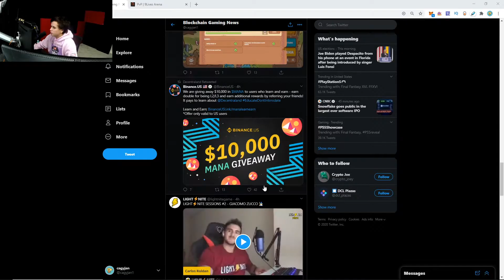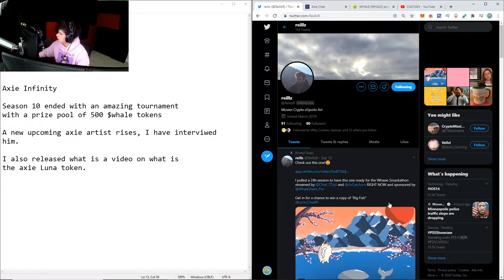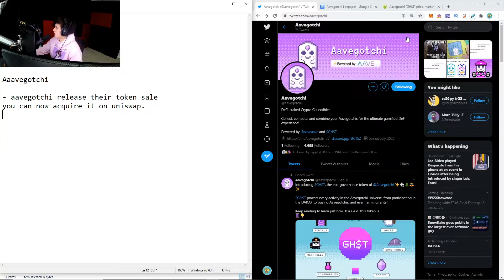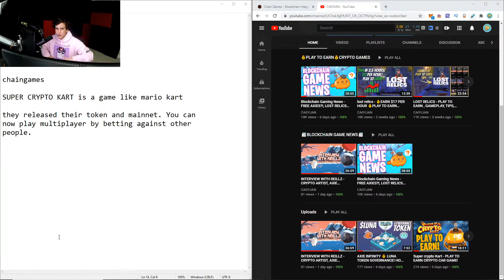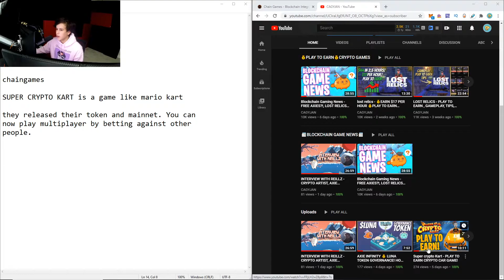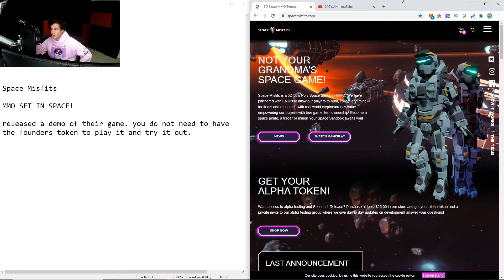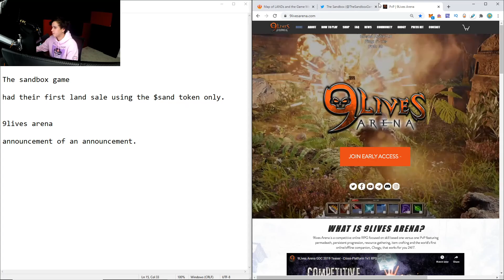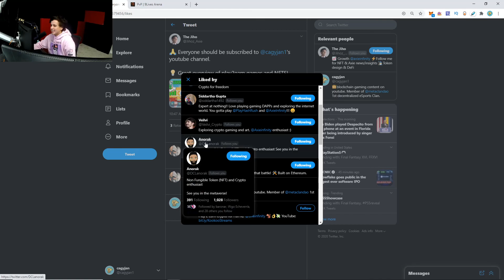URGENT! NEW GAMES & NEW TOKENS!!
- TIMESTAMPS
Blockchain Game News Twitter list (00:00)
AAVEGOTCHI GAME (NEW TOKEN SALE!!) (03:45)
SUPER CRYPTO KART (06:04)
SPACEMISFIT (11:39)
THE SANDBOX (12:50)
9LIVES ARENA (14:06)